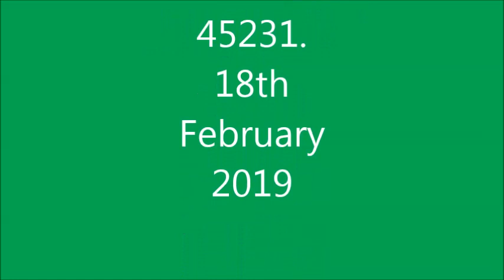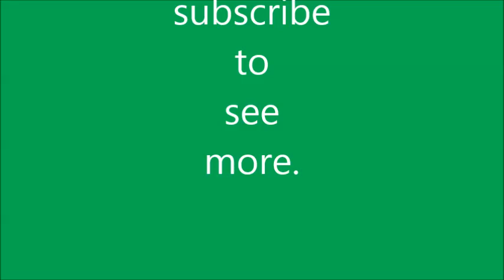Fast steam, twice in one hour!! 60009, 45231, Acton Bridge, 18th February 2019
60009 Union of South Africa and 45231,The Sherwood Forester seen through Acton Bridge within one hour at quite a speed!!
The two movements, 60009, Southall to Castleton ( ELR),and 45231, Mossend to Crewe, were timed to pass through just 3 minutes apart, but in the end the Black 5 was 42 minutes late. 18th February 2019